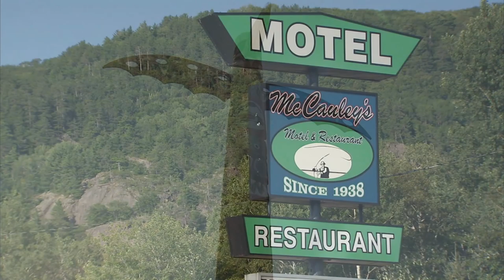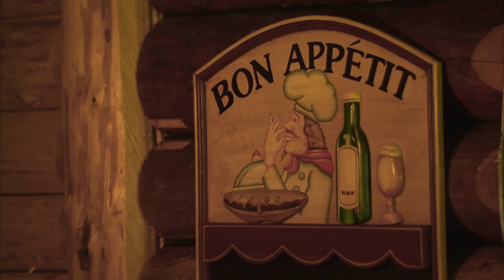Planes, Trains & Automobiles - Fly Fishing Destinations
In this very special video, we travel by three modes of transportation to fly fishing hot spots in Northern Ontario (Canada). We fly fish for brook trout, smallmouth bass and trophy-sized pike on a fly. This is the "best of Algoma Country" fishing!